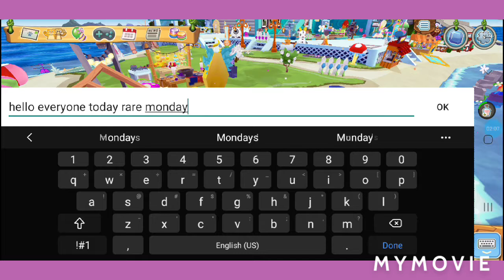ajpw rare monday items#